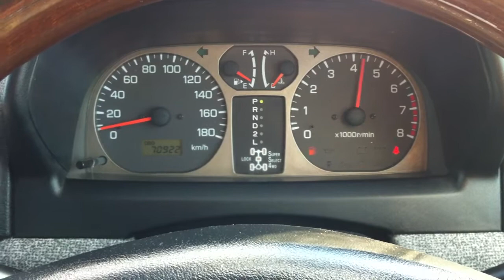2000 Mitsubishi Pajero io 1.8 ZR-S H76W speedometer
2000 Mitsubishi Pajero io 1.8 ZR-S H76W speedometer